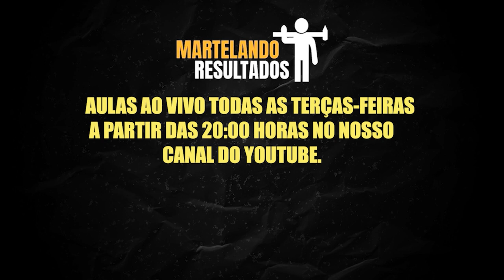MARTELINHO DE OURO #617 Como evitar marcar muito essa regiao